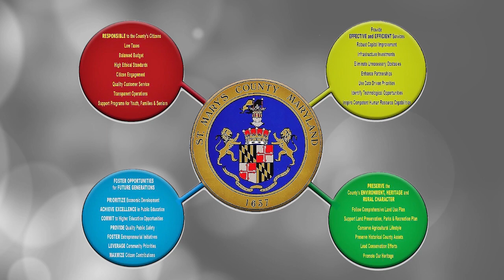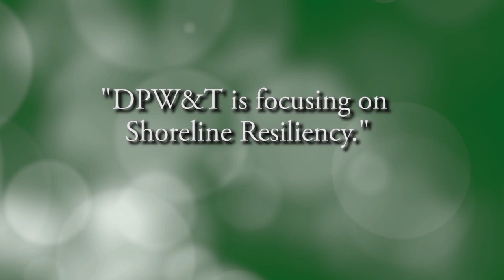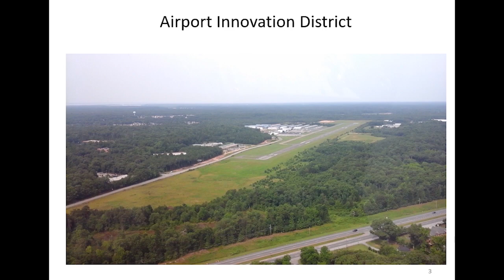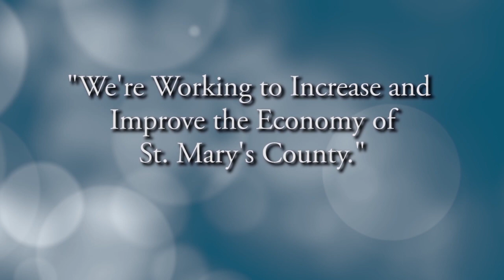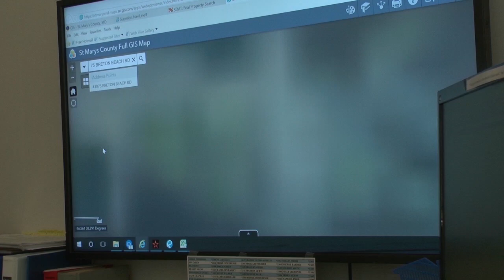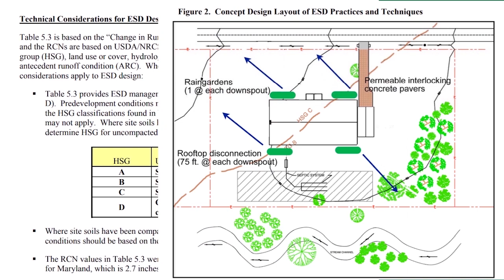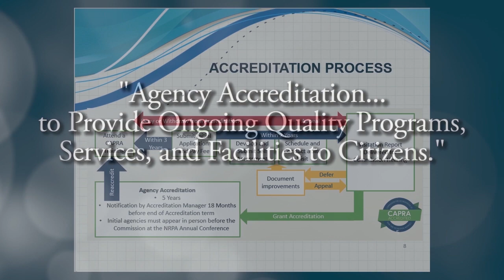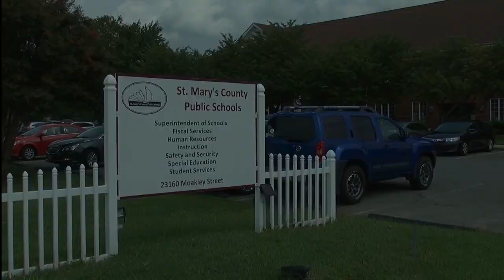State of the County 2019